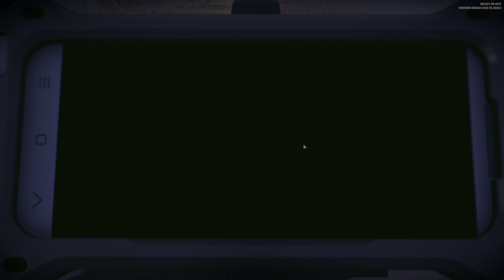SWAT Home Invasion Response Team Fail - Ready Or Not - This Was Going Well Until It Wasn't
This home invasion response from SWAT officers started off fairly good but ended badly. In Ready Or Not, we respond to a Home Invasion call, included in the Home Invasion DLC.

I plan on attempting this mission again, but here is some footage with some major mistakes. The beginning of this operation was going smooth, but then things got messy.